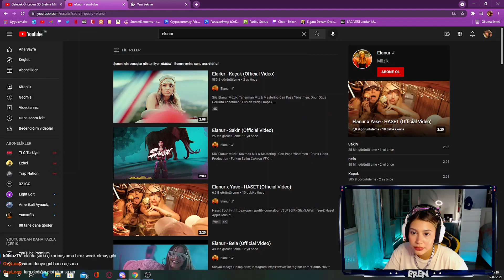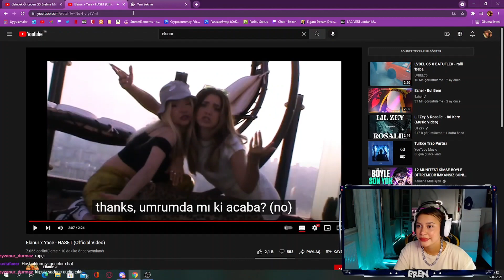Eren Yazıcı | Elanur - Haset Dinliyor ve Yorumluyor